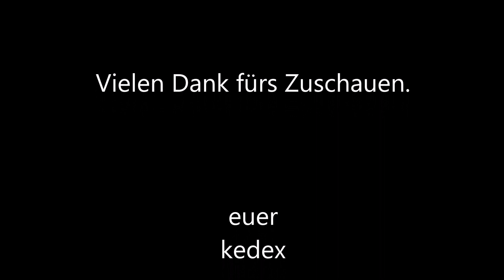[LS19] - Timelapse #1 Geiselsberg Seasons: Willkommen im wunderschönen Geiselsberg! 🌾👨🏽‍🌾🚜💨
Hallo,
in der heutigen LS19 Timelapse befinden wir uns in Geiselsberg, einem kleinen Ort in der Gemeinde Haundorf in Mittelfranken, Bayern. In der von leichten Hügeln und Wäldern geprägten Region, findet man kleine bis mittlere landwirtschaftliche Betriebe. Wir besuchen dort unseren Onkel Heinz, vor zwei Jahren erlitt er einen herben Verlust. Eine Tierseuche wurde festgestellt und alle Tiere mussten den Hof verlassen. Jetzt nach zwei Jahren Stillstand unterstützen wir Onkel Heinz, seinen Betrieb wieder auf Vordermann zu bringen. Wir bewirtschaften die Länder, investieren in neue Maschinen und Gebäude und schaffen wieder einige Tiere an, der Hof soll aufblühen, wie er es früher tat. Zusätzlich vergrößern wir den Betrieb und gehen neue Wege, so soll der Betrieb optimal für die Zukunft aufgestellt werden.
Heute kümmern wir uns um die Wiesen, wir schleppen und walzen sie und bringen anschließend Kalk aus. Hierbei helfen uns ein Deutz D9005 luftgekühlt und ein New Holland TM120, zwei der drei Schlepper des Betriebes.

euer
kedex

Ich bemühe mich auch, immer jeden Kommentar zu beantworten. Falls euch meine Videos gefallen, dann würde ich mich über ein Abo freuen. 💛
Partneranfragen an kedex(at)web.de
Wenn ihr über einen der folgenden Links LS Waren einkauft, dann erhalte ich eine kleine Provision, selbstverständlich ohne Mehrkosten für euch. Vielen Dank für die Unterstützung.

*Mein Amazon

*Meine Tastatur
*Meine Maus
*Mein Bildschirm
*Meine Grafikkarte

Ich bin für jede Unterstützung sehr dankbar 😊